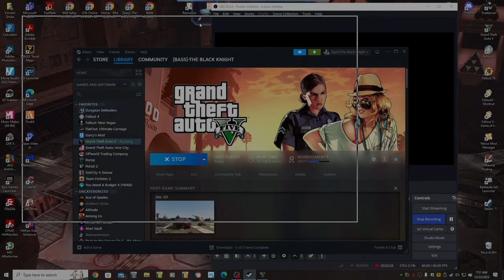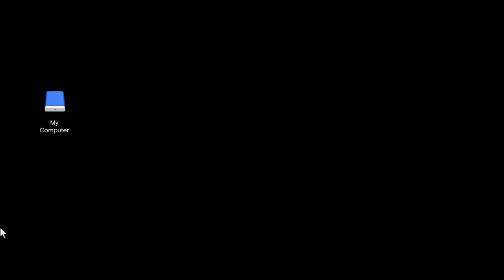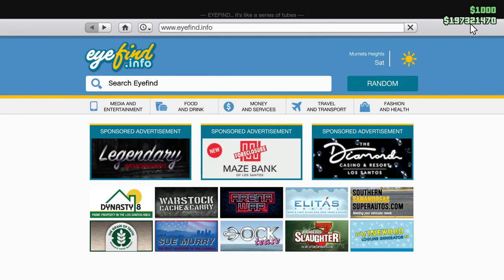The Chop Shop Casino Robbery! Let's Play GTA5 Online!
In this one I do the new Casino Robbery from the Chop Shop DLC. Have to say it was a fun one, with a good sense of humor to it, even if it was potty humor.

I'm not making that up.

Merry Christmas, and Enjoy!